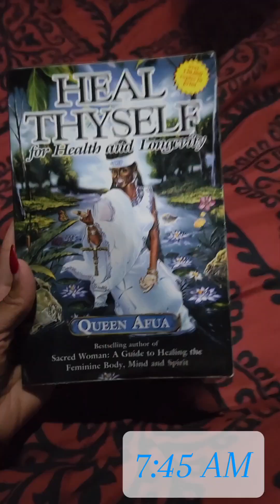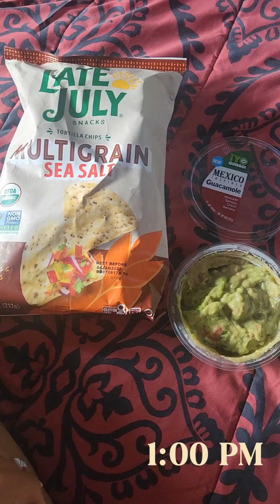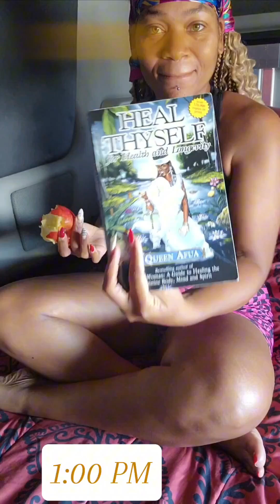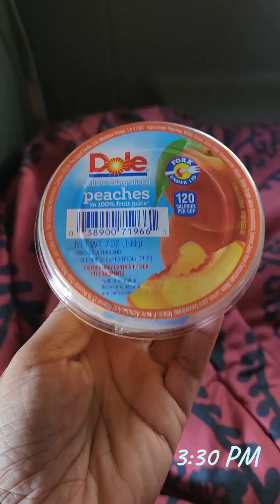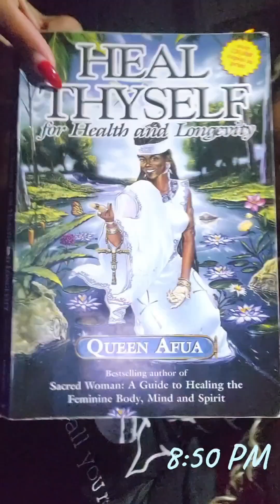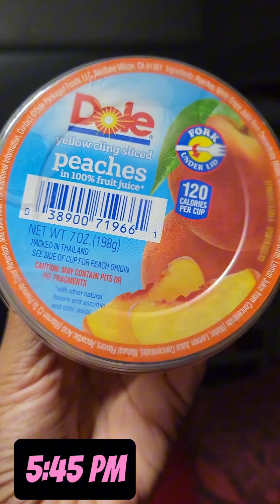DAYS 1-7 RECAP | 75 HARD CHALLENGE TRUCKER STYLE | HOW IT'S GOING | KEEP PUSHING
I embarked on this challenge to help me with my fitness/wellness journey, and I'm pleased to say I have no regrets! This challenge is already teaching me discipline on a whole other level. I can see myself adopting alot of these habits as a lifestyle. Stay inspired, motivated, and keep going 💪🏾